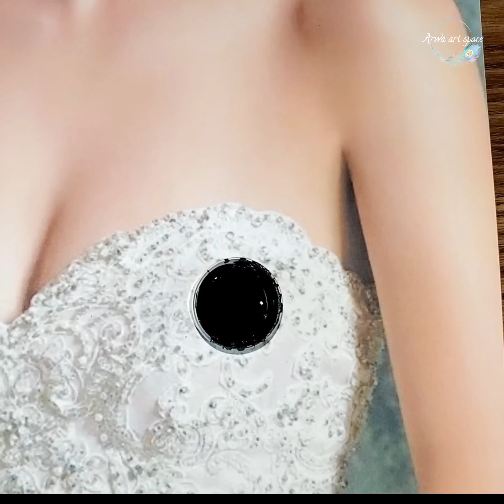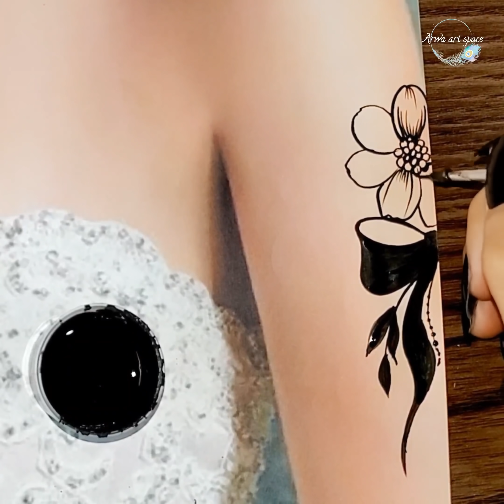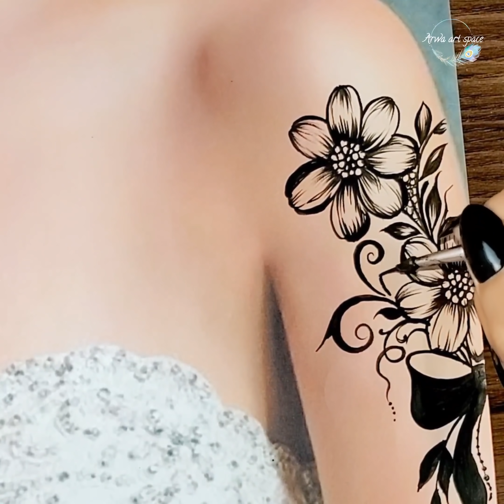أجمل وأروع نقش عروسة بالفيونكات يمكنك مشاهده |نقش ورود يمني |Beautiful rose henna for the bride ♥️👰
الأدوات المستخدمة :
-فرشاة رسم ناعمة أصغر حجم .
- خضاب يمني ممتاز

@Kitty A_A
كلكم روحوا وإشتركوا في قناتي لتعليم الرسم السهل والمحترف
وهذا رابط القناة 😍👇

كل مايخص أنواع النقش والتاتو والرسم على الجسم هنا في قناة Arwa art space

7 Most Beautiful Easy & Stylish back hand Mehndi designs - New Simple Mehandi ke designs 2020

الأغنية
Don't Hold Me Down
الفنّان
Heuse, Woolley, TARYN
أغنية مرخّصة لمنصّة YouTube من قِبل:
AEI (بالنيابة عن NCS); Featherstone Music (publishing)